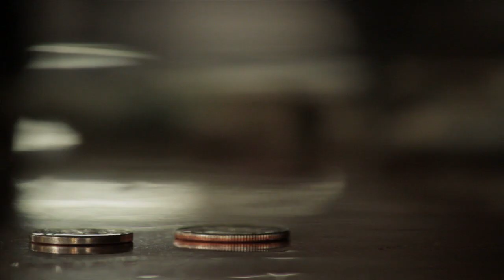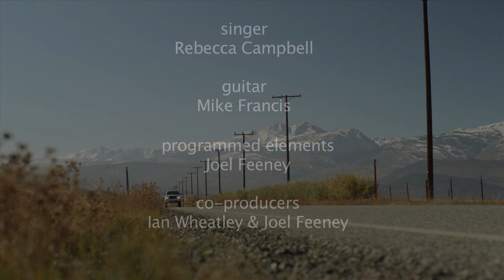Nothing Hurts Like a Heart - Alex Sinclair & Ian Wheatley (Demo)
Canadian composing duo Alex Sinclair & Ian Wheatley's demo track for Nothing Hurts Like a Heart.